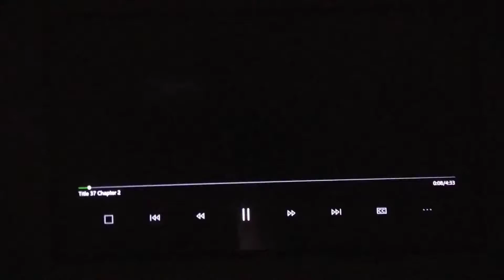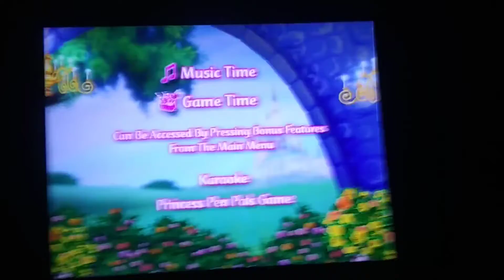August 8, 2019